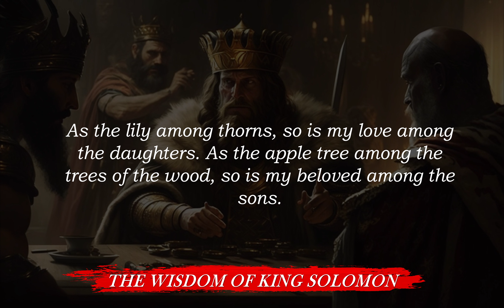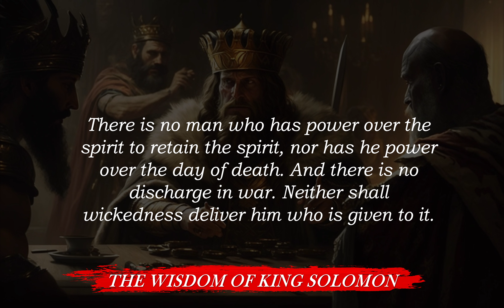34 WISE AND INSPIRATIONAL KING SOLOMON QUOTES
King Solomon, also known as Solomon the Wise, was a biblical figure. He is famous for his wisdom, wealth, and architectural achievements. According to the Hebrew Bible, Solomon was the son of King David and Bathsheba.

Solomon's wisdom became well-known when he was confronted with a difficult decision involving two women who claimed to be the mother of the same baby.

I work very hard to make movies for you.
Your subscriptions and likes are a great help in video production.